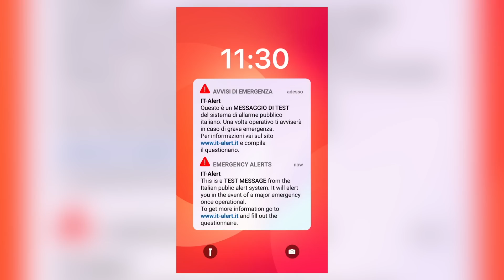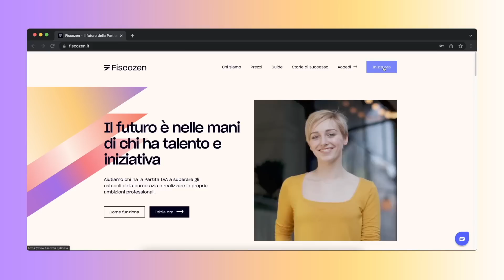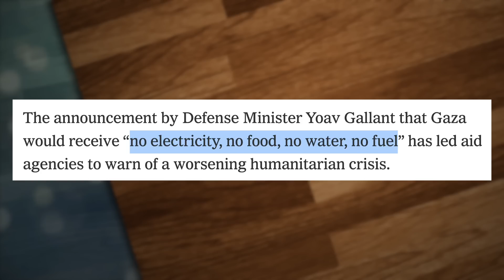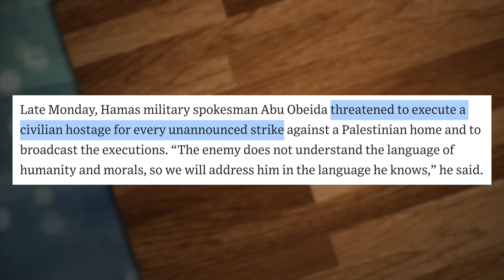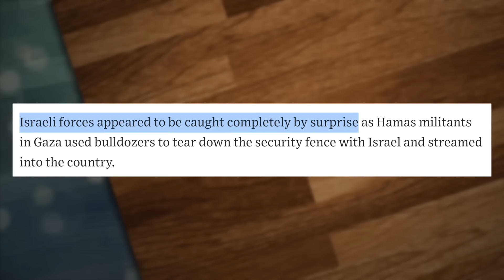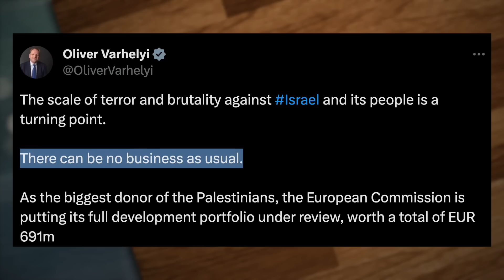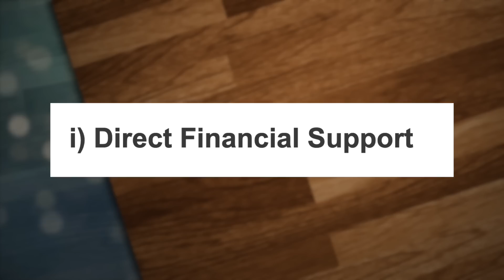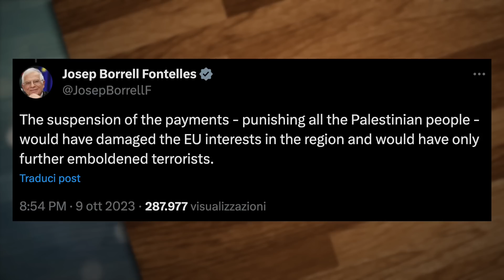Gli aggiornamenti sulla guerra tra Israele e Palestina, come procede?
LINK DI OGGI:
L’assedio di Gaza

PER CONTATTARMI VIA MAIL:
Per business, attività, promozioni, ads, cose così: